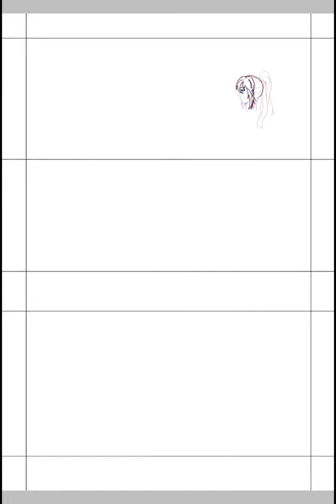Арт по новелле Liu Yao (приношу свои искренние извинения за формат рисунка).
Рисовалось в IbisPaint X